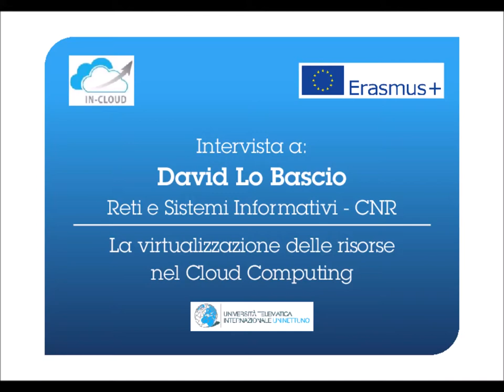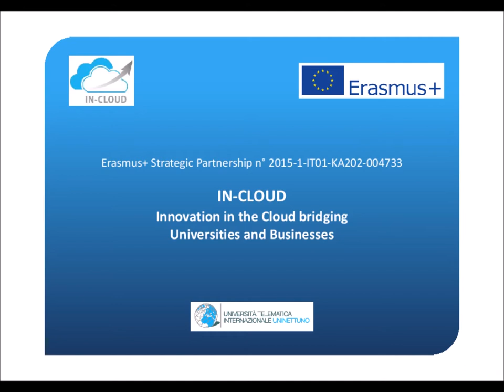David Lo Bascio, IT Technician at the Italian National Research Council (Italy)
David Lo Bascio explains the cloud computing facilities of the Italian National Research Council focusing on Cloud Virtualization